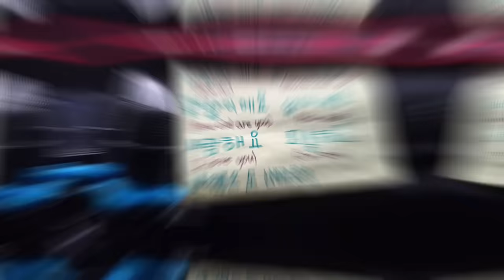HULI NA SANA NA PRANK PA! THE GREAT PRETENDER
akala ko hindi na magtagal ang prank na ito, huli na nga sana ng mga studyante ng Lyceum intramuros pero buti nalang nalusutan pa hahaha